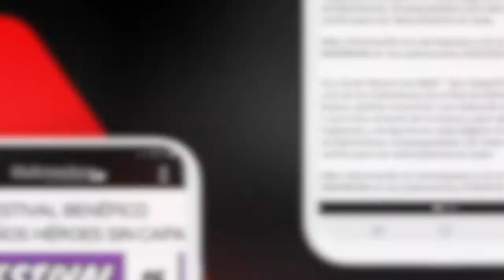NOTICIA REUNIÓN COMITÉ ANTISIDA 30 OCTUBRE 2020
El Comité AntiSida se reúne con el concejal de Juventud para realizar campañas de prevención de ETS
Ante el aumento de contagios por VIH/Sida y otras enfermedades de transmisión sexual (ETS) entre los jóvenes, el Comité Ciudadano AntiSida del Campo de Gibraltar está promoviendo una serie de actividades de concienciación, diagnóstico y prevención que pretenden trasladar a San Roque. Con este fin, representantes de este colectivo han mantenido hoy viernes una reunión con el concejal de Juventud, David Ramos.